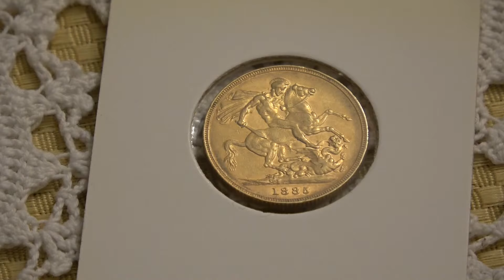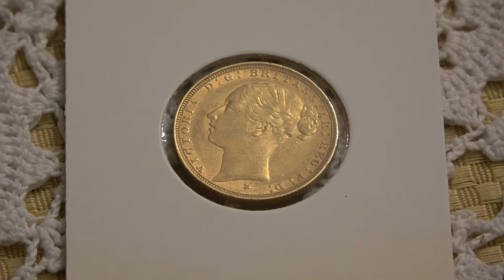1885 Melbourne Mint Sovereign - My First Gold Coin Upload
My 1885 Melbourne Mint Sovereign.